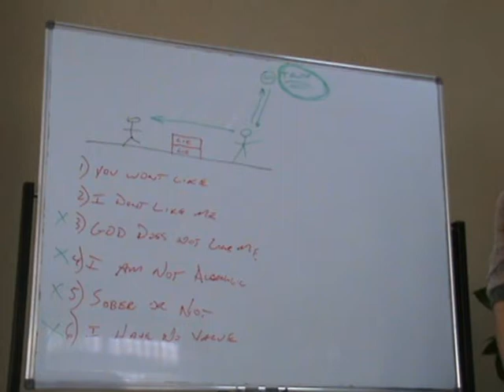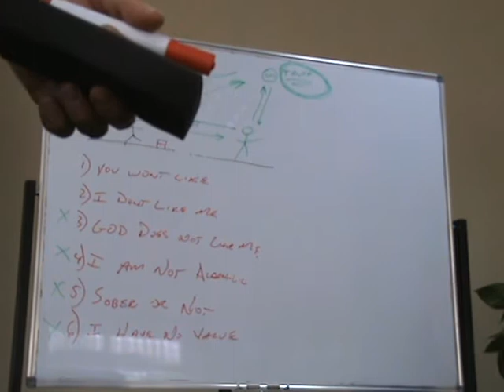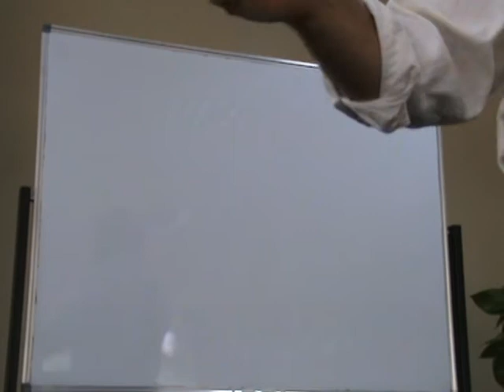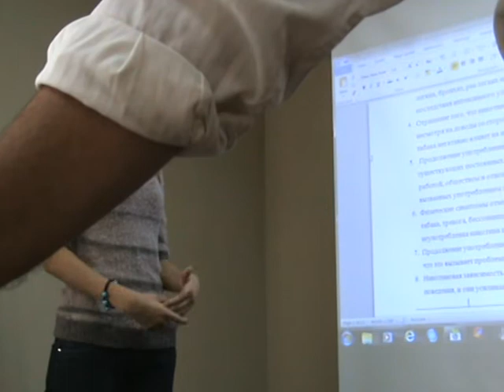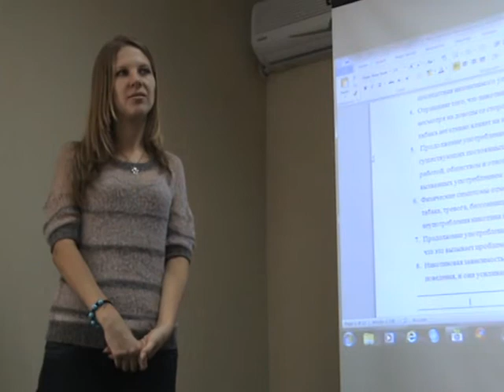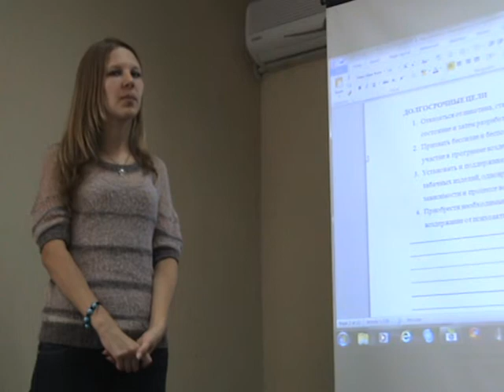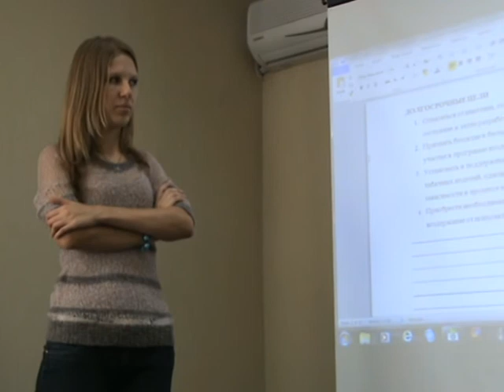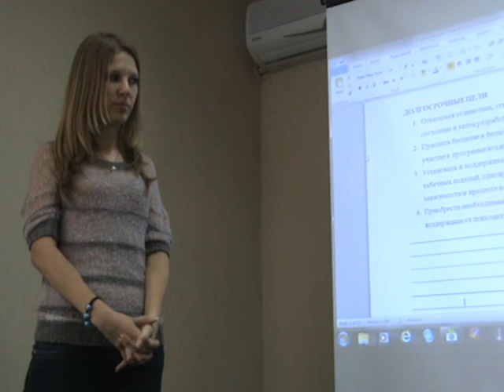Melitopol School of Substance Abuse Counseling 2013 Day 4/ Lecture 2